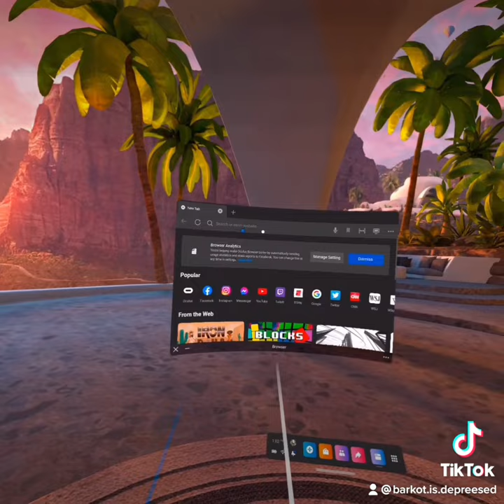how to play spiderman on the Oculus quest two ￼